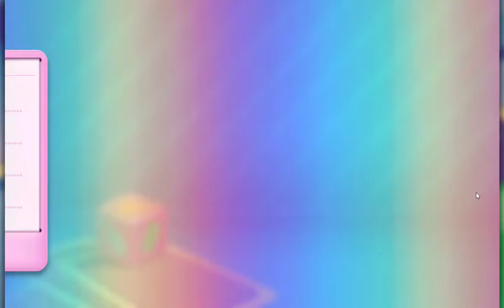Candy Crush Soda Saga Level 1166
Nivel 1166 Y sigue la Crusheada en modo soda